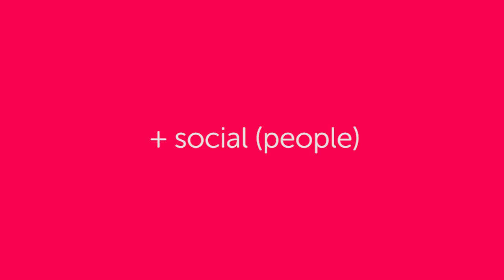Gary Vaynerchuk Talking Homescreen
Gary Vaynerchuk discusses the psychology of the Homescreen with Will Cain for "The Cain Conversation".

❤️ About Tapp That App

At Tapp That App we’re passionate about finding great apps, but we know it can be difficult. So we’ve set out to solve the problem of mobile app discovery by combining social networks with app marketplaces. By doing so we allow users to satisfy their curiosity and developers to take part in one of the most powerful purchase motivators around: seeing the apps their friends and influencers are using.

Watch full episodes of "The Cain Conversation" on demand with a subscription to TheBlaze TV

See more Gary V here.

Learn more about the power of social app discovery from Tapp That App here.